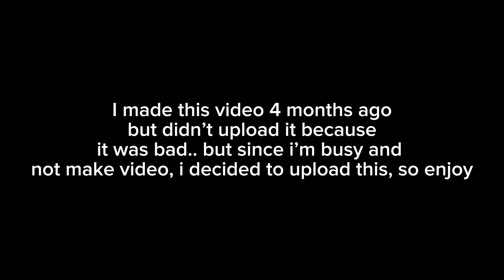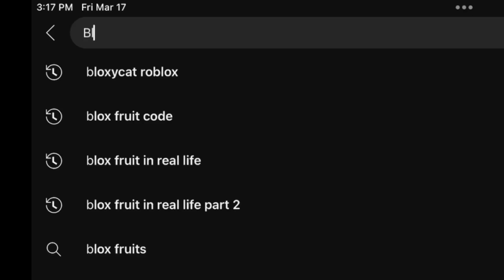ROBLOX The Strongest Battleground Experience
I made this 4 months ago

What is Roblox? ROBLOX is an online virtual playground and workshop, where kids of all ages can safely interact, create, have fun, and learn. It's unique in that practically everything on ROBLOX is designed and constructed by members of the community. ROBLOX is designed for 13 to 18 year olds, but it is open to people of all ages. Each player starts by choosing an avatar and giving it an identity.
They can then explore ROBLOX - interacting with others by chatting, playing games, or collaborating on creative projects. Each player is also given their own piece of undeveloped real estate along with a virtual toolbox with which to design and build anything - be it a navigable skyscraper, a working helicopter, a giant pinball machine, a multiplayer "Capture the Flag" game or some other, yet-to-be-dreamed-up creation.
There is no cost for this first plot of virtual land.
By participating and by building cool stuff,
ROBLOX members can earn specialty badges as well as ROBLOX dollars ("Robux"). In turn, they can shop the online catalog to purchase avatar clothing and accessories as well as premium building materials, interactive components, and working mechanisms.